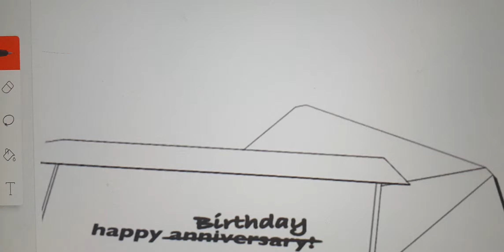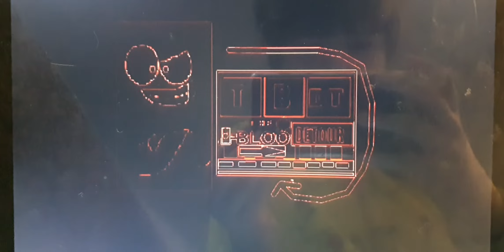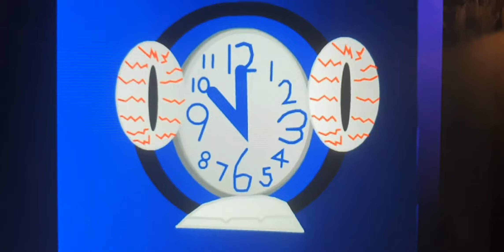The Bloo UK Closedown/The Bloo DeTour UK Startup (21/7/2013)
Recorded On July 21st

0:00 End Of Inanimate Insanity:Multiply Of Paper (From Season 7 In 2009)

0:22 Saled Out Ident

0:27 Inanimate Insanity Promo

0:48 Closedown Ident

0:56 Black Screen

0:58 The Bloo Night Loop

1:09 Black Screen (Again)

1:18 The Bloo DeTour Night Loop

1:35 Startup Ident

1:41 Warning Screen

1:51 Clock Ident

2:16 Start Of Family Guy